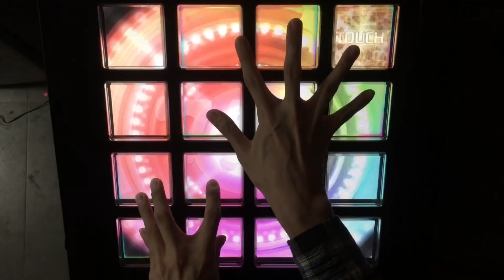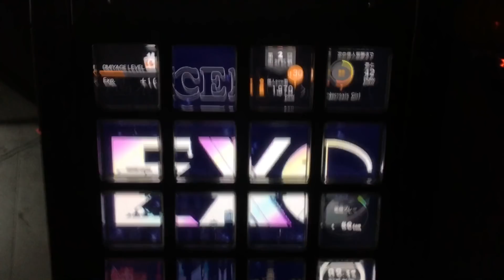【jubeat clan】 Nature (jubeat version) [EXT] EXC Player: ICHGO.QS